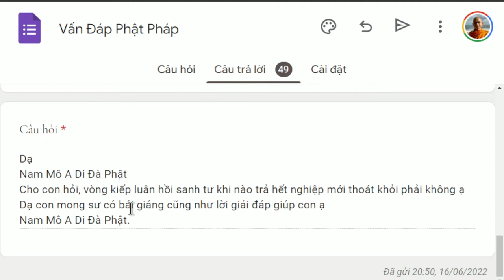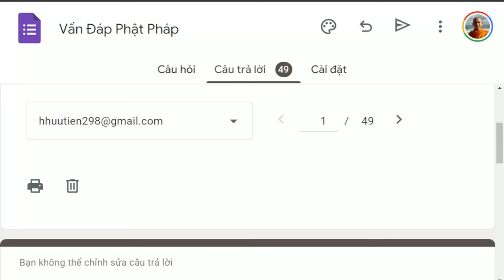1337. Trả hết nghiệp mới thoát luân hồi?